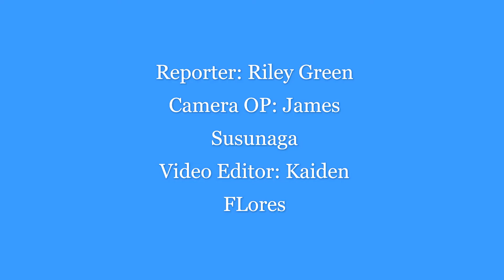Tongue Twisters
Reporter: Riley G.
Camera: Melina D.
Editor: Kaiden F.